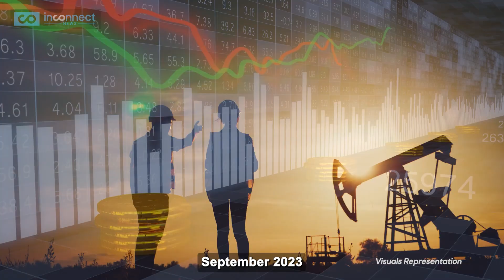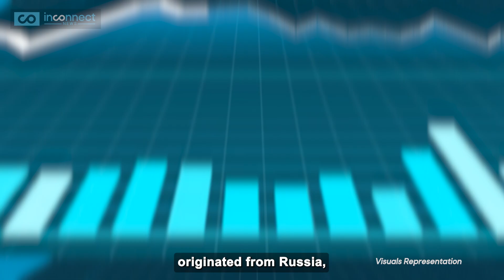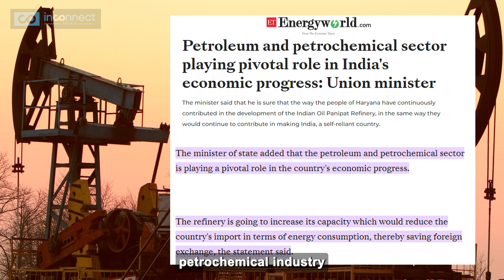Unveiling India's Secret Success in Diesel Exports to Europe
Indian Economy | India Economy | India Diesel Exports To Europe | Indian Economic Growth | India | News |

India Beats Saudi Arabia in Record Diesel Exports to Europe! Unveiling a seismic trade change. How did India triumph? What's Russia's role? How is it helping Indian Economy Boom? Let's decode the surprising twists shaping the world’s energy future!

India Overtakes Saudi Arabia in Record Exports: Europe's Surprising Diesel Shift
Unveiling a seismic shift in global oil trade, Europe has quietly turned to India for diesel, outstripping reliance on Saudi Arabian exports. Surging to a staggering 333,000 barrels daily, India's diesel exports to Europe have soared, significantly surpassing Saudi Arabia's output. But how did this underdog ascent happen, and what role did Russia play in this oil export boom?
Amidst geopolitical upheavals, Europe's embargo on Russian oil following the Ukraine conflict propelled India's diesel exports to unprecedented levels, with a jaw-dropping 47% spike in September alone. Key players like Nayara Energy and Reliance Industries are tapping into this surge, significantly boosting Indian exports. However, the mystery lingers: do these exports truly originate from Russia?
This intriguing shift not only reshapes global oil dynamics but also raises questions about India's economic strategy and the long-term impact on the world's energy landscape. With Europe's increasing reliance on Indian diesel, the nation's petroleum industry gains prominence, acknowledged by the Indian government for its pivotal role in driving economic progress.

With India's surge in diesel exports to Europe, how might this unprecedented shift affect the nation's standing in the global energy market and its economic growth trajectory?
In light of India surpassing Saudi Arabia in diesel exports, what strategic initiatives or policies has the Indian government undertaken to leverage this newfound dominance and further bolster its economic position?
Considering the substantial reliance on Russian crude for Indian refiners, how do these record-high imports impact India's energy security, and what measures are in place to mitigate potential risks in a rapidly evolving geopolitical landscape?
As India redirects a significant portion of its diesel flows to meet Europe's energy needs, how does this pivot align with the nation's long-term economic strategies and plans for sustainable growth?
Given the growing role of Indian companies like Nayara Energy and Reliance Industries in the diesel export surge, what are the broader implications for the Indian economy, particularly in terms of boosting exports and fostering international trade relationships?